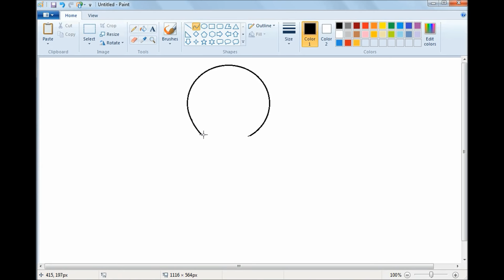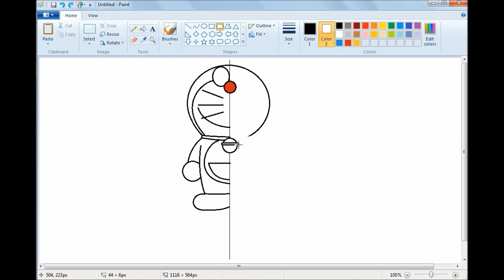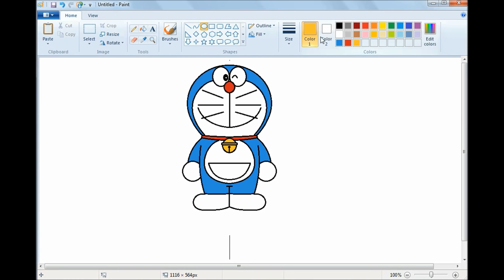How to Draw Doraemon in MS Paint (Easy)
Learn how to draw Doraemon with the help of MS Pain brush .. in an easy way.